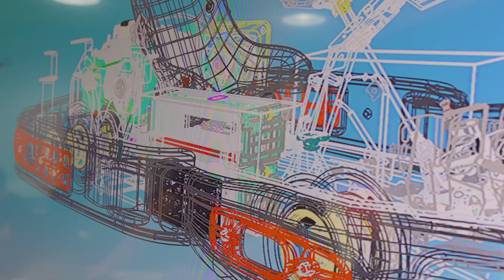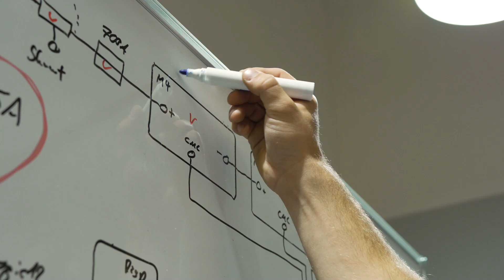Open the Blackbox - Nachhaltigkeit und E-Mobilität in unserem Audi eKart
Junge Leute für E-Mobilität begeistern ++ Reduce, reuse, recycle, rethink – von diesem Prinzip wollen wir bei Audi schon unsere jüngsten Kollegen, die Auszubildenden, begeistern. Wie das am besten geht? In spannenden, praktischen Projekten mit viel Raum zum Ausprobieren und Lernen. Das Audi eKart – ein elektrisch angetriebenes Kart mit gebrauchten Teilen – ist ein solches Projekt. Christoph Zitzelsberger erklärt, wie das eKart unsere Azubis Daniel und Emre auf die Zukunft vorbereitet, und was genau das Gefährt wirklich nachhaltig macht.

Ihr wollt mehr eKart sehen? Dann hier entlang